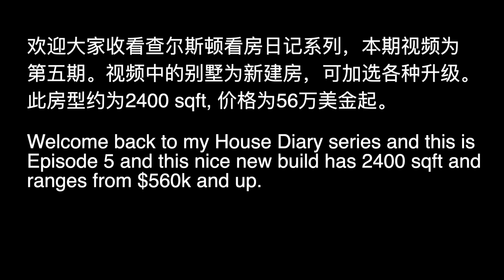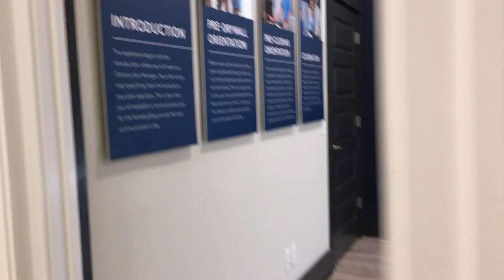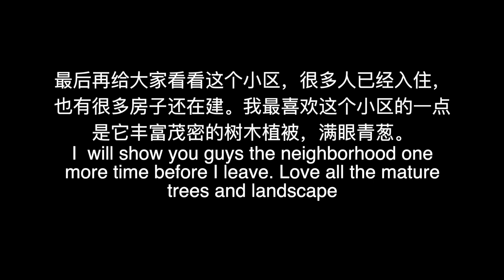查尔斯顿看房日记5 | Charleston House Diary 5 | 大平层美式现代风别墅｜超大精美厨房｜海滨度假休闲养老John's Island | 周边顶级高尔夫球场 |离市中心20分钟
谢谢大家回来我的频道。你喜欢今天视频里的房子吗？欢迎评论区留言告诉我。如果你在查尔斯顿有意购买或卖出房产也可以电话联系我 ，我会非常乐意成为你的房产经纪与你合作。请关注我的频道，带你查尔斯顿一起看各种各样的房子。

Welcome back you guys! What do you think the house I showed you in this video? I would love to be your realtor!